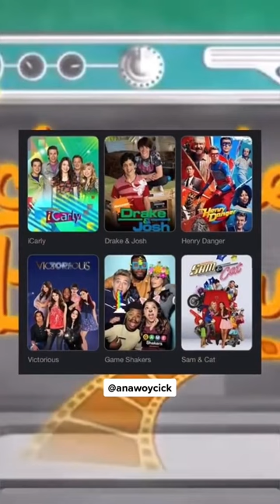DAN SCHNEIDER O TERROR DA NICKELODEON